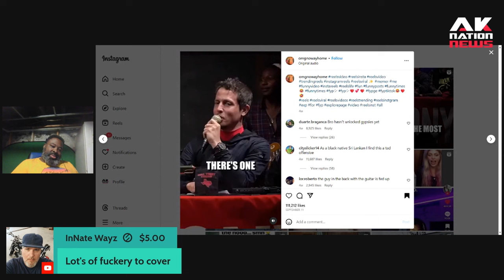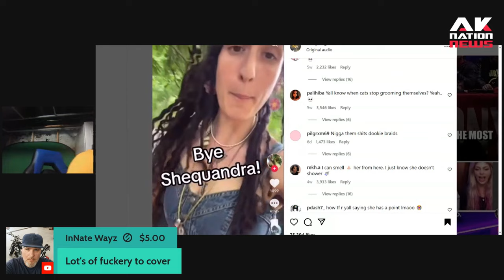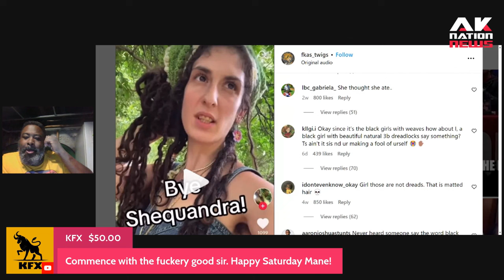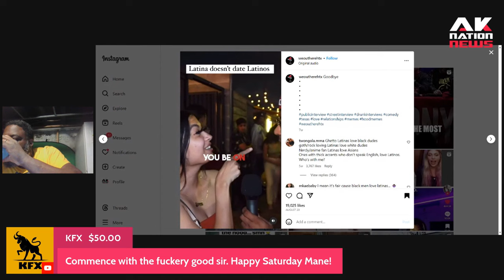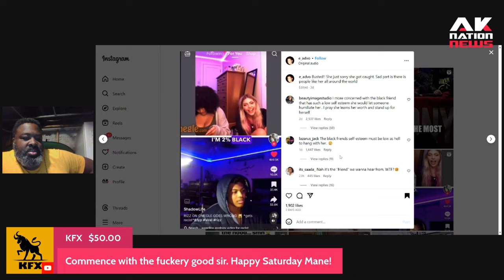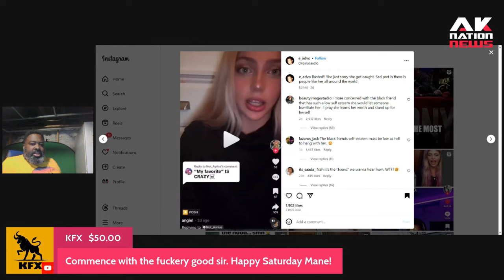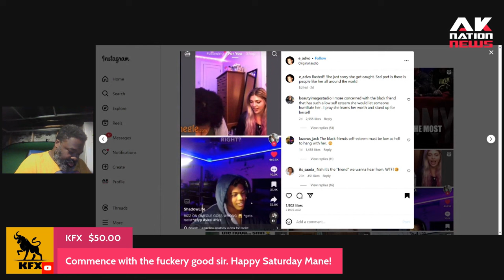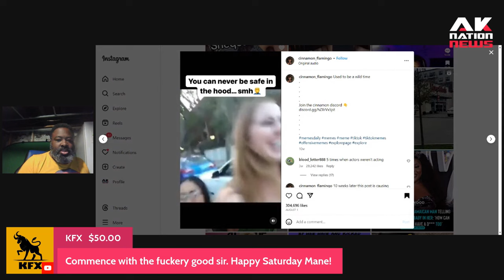A White woman completely drags Sistas for complaining about her wonder bread locks.